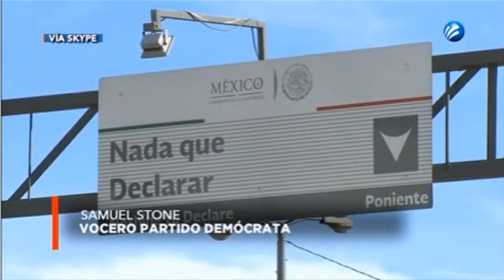Las políticas migratorias de Donald Trump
Samuel Stone, Vocero del Partido demócrata en entrevista